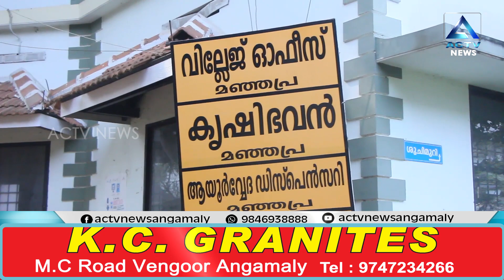മഞ്ഞപ്ര കൃഷിഭവനിലെ തെങ്ങിൻ തൈയ്കൾ നശിക്കുന്നു എന്ന് ആക്ഷേപം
ACTVNewsAngamaly # angamaly

2023 October 19 th NEWS